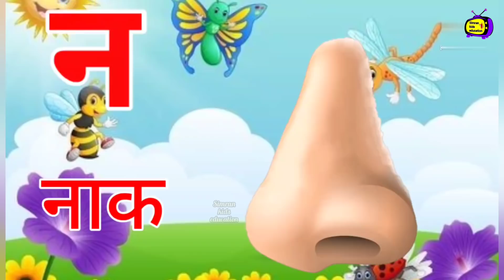अ से कबूतर ख से खरगोश,कखग हिंदी वर्णमाला,व्यंजन,अ से अनार आ से आम,k se kabutar,A anar,अ से ज्ञानी तक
ka kha Ga Gha in Hindi
Kaushik kabootar
Kaushik kabootar dijiye
Kaushik kabootar wala video
Ka se kabutar
ka se kabutar dikhaiye

का कबूतर
कबूतर वाला वीडियो
कौशिक कबूतर
क से कबूतर चिट्ठी लाता
का माने कबूतर
 छोटा से अनार बड़ा से आम
A se annar in Hindi
a se annar photo
A se annar worksheet
A se annar chart in English
Anar aa se aam
A anar
Aa aam

से अनार आ से आम
अ से अनार आ से आम ई से इमली से उसे उल्लू

a se annar wala
a se anar kaise kabutar
a se anar Varnmala
Varnmala Geet
a se annar Varnmala hindi me
a se anar Varnmala video
a se anar tak varnmala
a se anar Varnmala song
a se gya tak hindi me

Hi everyone
aaj ke is video mein aap logon ke sath share karne wali hun Hindi varnmala for kids
a se annar aa se aam

 अ से ज्ञ तक वर्णमाला, अ से ज्ञ तक लिखना, अ आ इ ई उ ऊ ए ऐ ओ औ, हिंदी वर्णमाला a se gya tak, hindi alphabets, सचित्र hindi varnamala chart, हिन्दी वर्णमाला उच्चारण a se anar in hindi, अ से अनार आ से आम हिंदीवर्णमाला, हिंदीस्वरव्यंजन, a se anar aa se aam, a se anar K se kabutar ख से खरगोश  hindigyan, school, gyan varnmalageet, aa aam, anar aam imli aam ikh, असेअनार